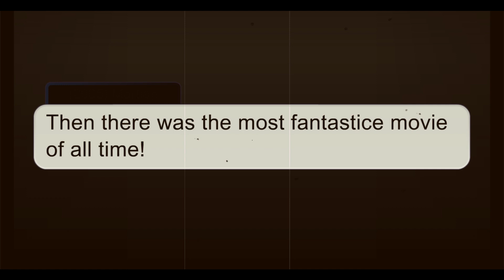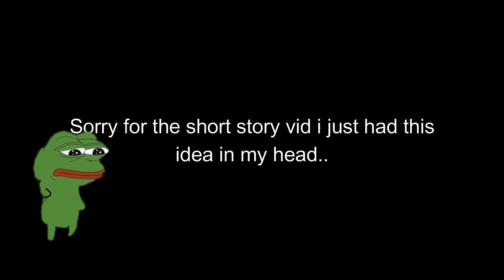The story of the Martian's childhood friend //GCMM// /Read desc//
If you are a big fan of war of the worlds this is for you and if you find this cringy pls look for something else because this is my idea but if you do like this then I hope you have a great day and thank you for watching :) (ps: there might also be bad grammar on here)